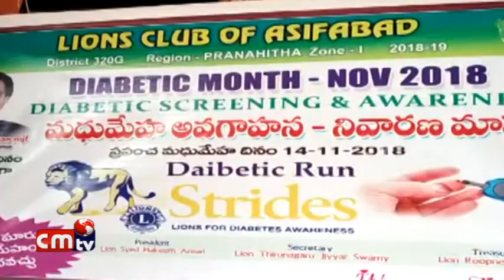Asifabad Jilla Lo Loins Club Advaryam Lo Madhu Meham Pai Uchitha Testlu //CMTV News